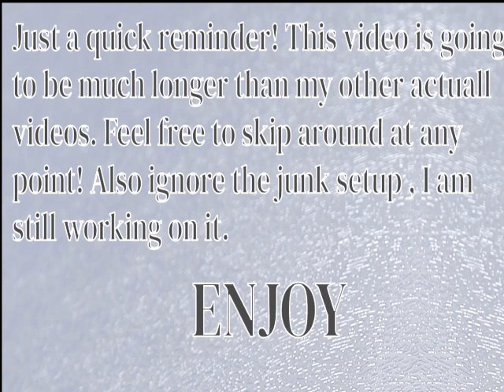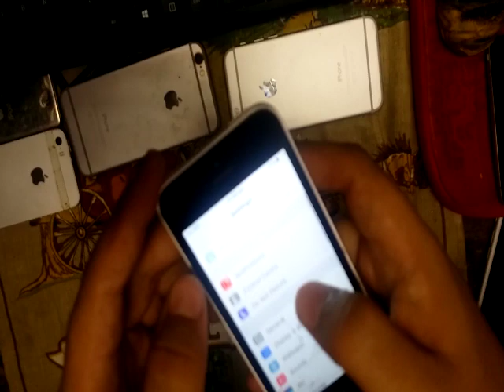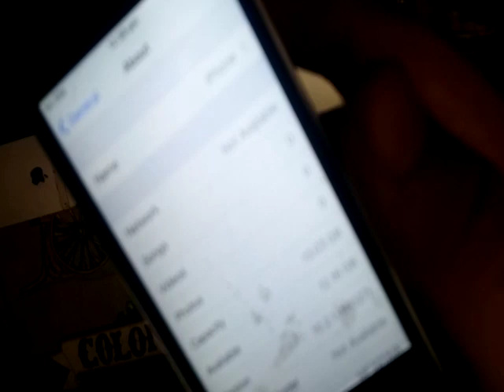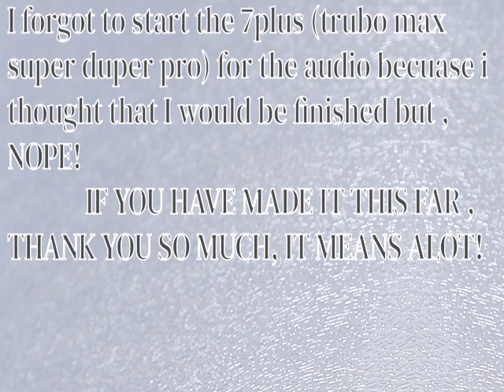flea market finds + mini job lot 11/03/23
enjoy ! took a while